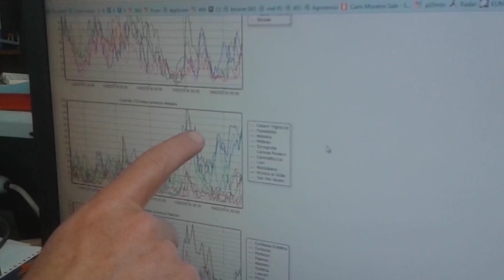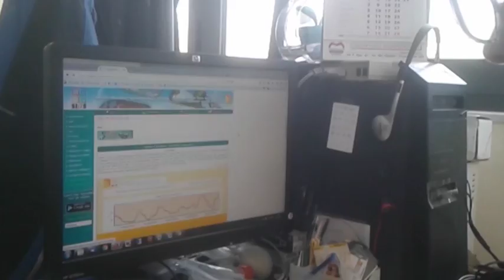Meteo: in arrivo piogge, ma week end col caldo